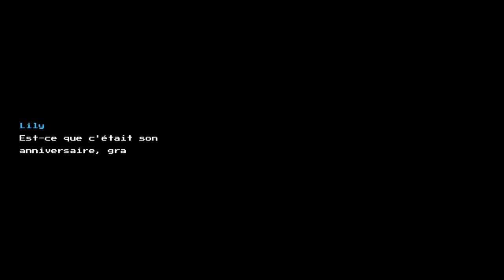Blossom Tales - Le test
Hey salut les amis comment ça va ?
Aujourd'hui je test le jeu Blossom Tales, un petit Zelda like qui ressemble grandement à The Legend of Zelda.

A bientôt, tchao tchao.